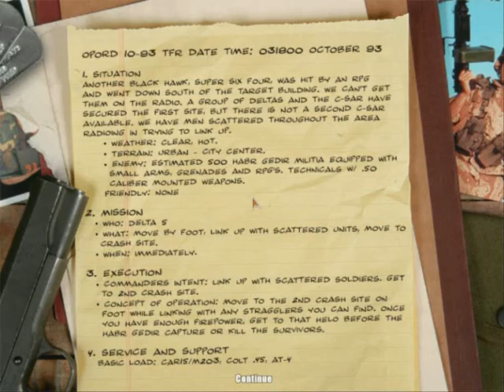Let's Play Black Hawk Down - Part 14 - Scattered Men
I find out our forces are scattered thin, enjoy :P :) XD